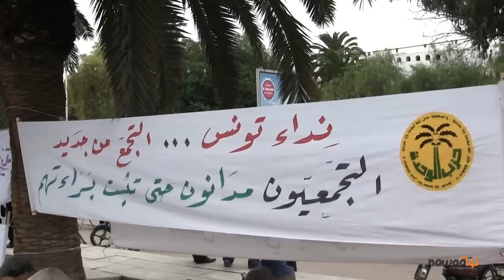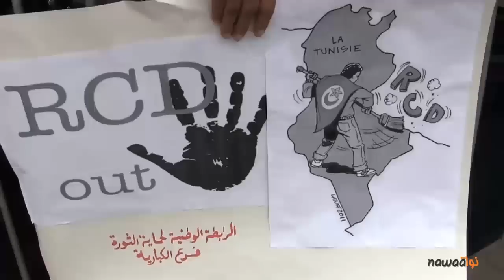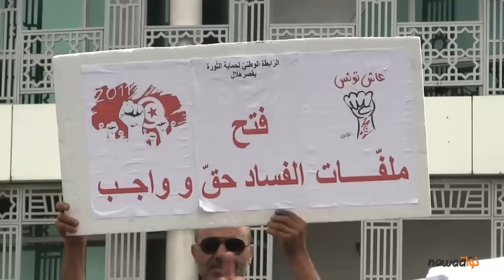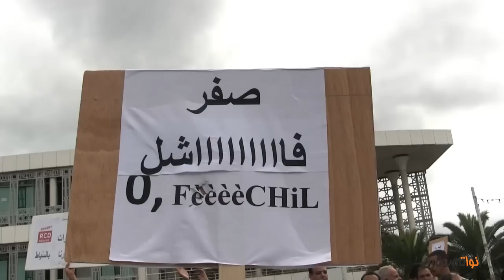امام المجلس التاسيسي: انصار الحكومة يحتفلون بالشرعية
نظمت اليوم الثلاثاء 23 اكتوبر مجموعة من رابطات حماية الثورة وقفة احتفالية بالشرعية في ساحة باردو امام المجلس التاسيسي.
و شاركهم فيها عديد المواطنين و المواطنات الذين جاؤوا للانتصار لشرعية الحكومة و المجلس التاسيسي على حد تعبيرهم
اعلام و لافتات حركة النهضة كانت حاضرة بكثافة و هنا نتساءل عن انصار التكتل و المؤتمر لماذا لا نجدهم الى جانب شريكتهم النهضة في الترويكا للاحتفال بالشرعية؟
تجدر الاشارة الى تواجد من ينادون بسقوط الحكومة على اساس انتهاء الشرعية في الضفة المقابلة في مشهد محزن يذكرنا بايام اعتصام باردو كما تواجد عديد رجال الامن للتفريق بين المجموعتين اللتين اطنبتا في تبادل السباب و الشتائم.
التقينا ايضا كل من النائبين الصحبي عتيق و الحبيب خذر عن كتلة حركة النهضة
الى جانب ممثلين عن رابطات حماية الثورة و كذلك عماد الدغيبج عن رجال الثورة بالكرم.